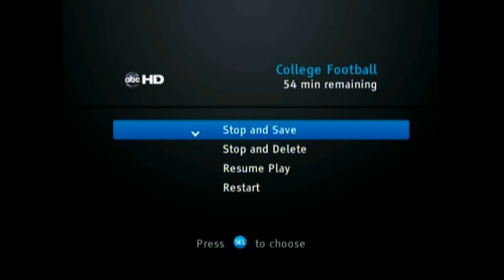John Sloan at Clemson v Georgia 8 31 13 ABC TV